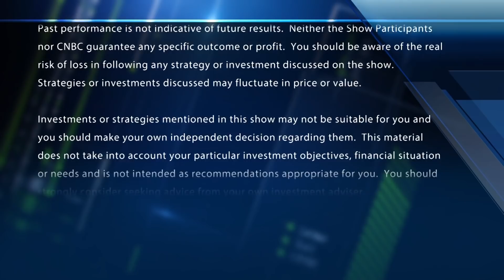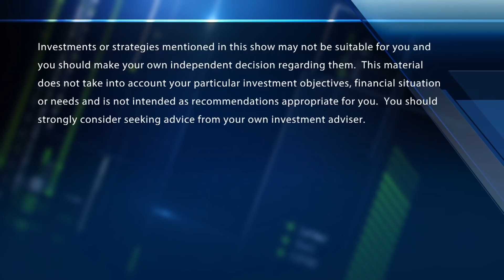Your options on energy, industrials and a chip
Options traders: get bullish on these 4 big names.